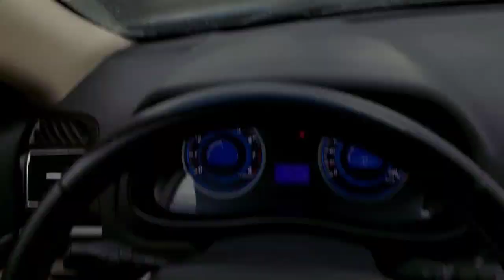BEGINILAH SUASANA JALAN MADINAH SAAT MACET#tkiarab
Assalamualaikum wr wb salam sejahtera buat semuanya dimanapun berada semoga selalu dalam keadaan sehat walafiah serta dalam lindungan allah swt dan bisa melaksanakan ibadah umrah dan haji ketanah suci makkah madinah aamiin yarabbal alamiin
inilah jalan madinah setelah diguyur hujan